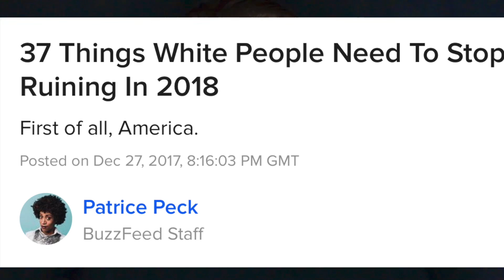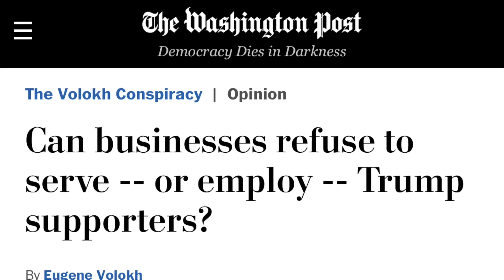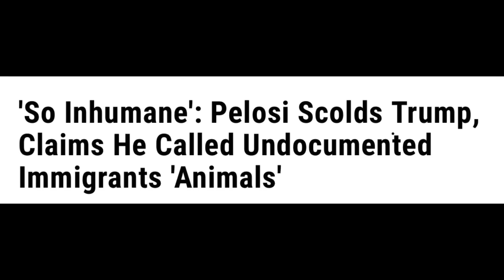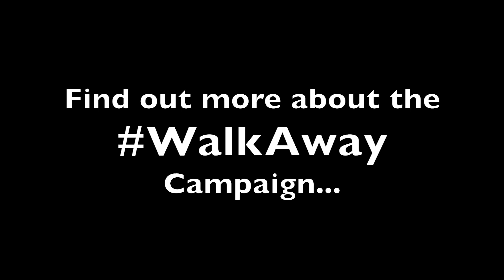WalkAway Campaign- WHY I LEFT LIBERALISM & THE DEMOCRATIC PARTY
Today I’m kicking off the WalkAway Campaign by releasing my video about why I am walking away from liberalism and the Democratic Party. It is my sincere hope that you will join me in this campaign and that we may start a movement in this country- which not only encourages others to walk away from the divisive left, but also takes back the narrative from the liberal media about what it means to be a conservative in America. It is up to all of us to make our voices heard and reclaim the truth.
The Democratic Party has taken for granted that it owns racial, sexual, and religious minorities in America. It has encouraged groupthink, hypocrisy, division, stereotyping, resentment, and the acceptance of victimhood mentality. And all the while, they have discouraged minorities from having independent thought, open dialogue, measured and informed opinion, and a motivation to succeed.
If you are a former liberal who has walked away from the left, please share your story, or your message, or your thoughts in a video on the Walk Away Campaign Facebook page:

Be sure to use the hashtag WalkAway.

If you are a lifelong conservative or non-Democrat, please share your story, message, or thoughts on what it truly means to be a conservative. Right now, the liberal media continues to perpetuate a false narrative about the “hateful” and “bigoted” right. Use your voice to let people know who conservatives really are. Be sure to use the hashtag WalkAway.